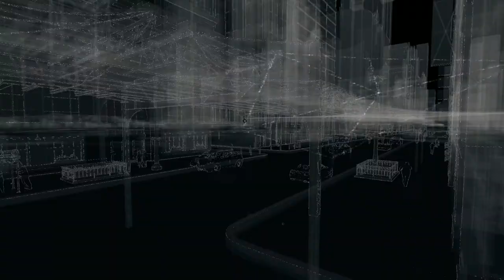Watch Dogs hacking people part 1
hacking peoples bank account at watch dogs oral wassad